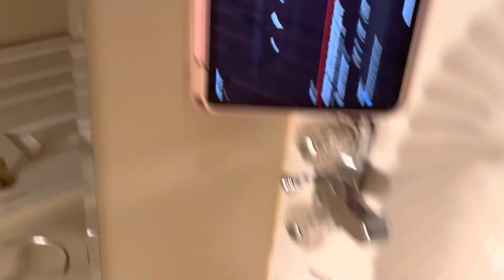Favorite crime cover (just for fun!) 🥹fypシ